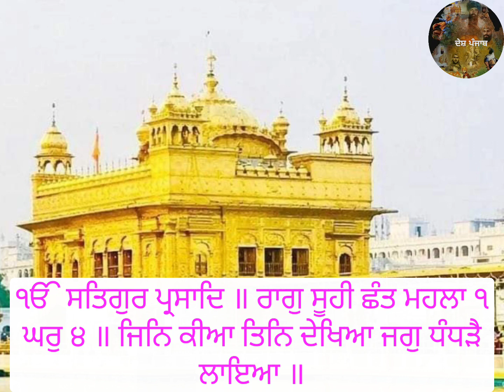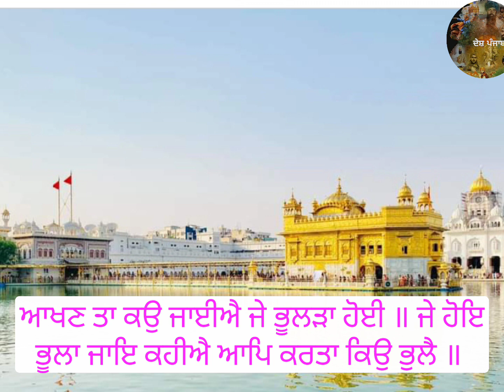ਹੁਕਮਨਾਮਾ ਸਾਹਿਬ ਸ਼੍ਰੀ ਦਰਬਾਰ ਸਾਹਿਬਸ਼੍ਰੀ ਹਰਿਮੰਦਰ ਸਾਹਿਬ#hukamnama